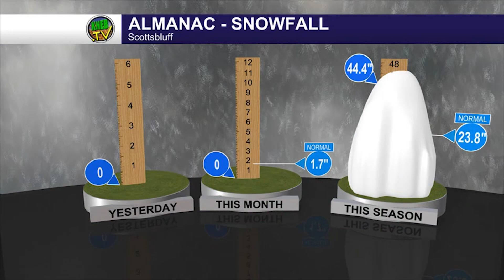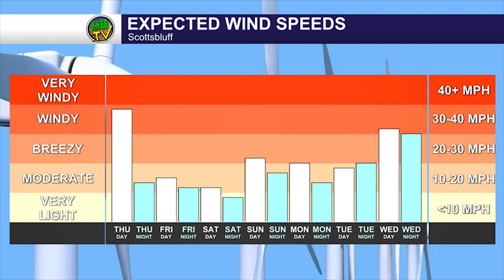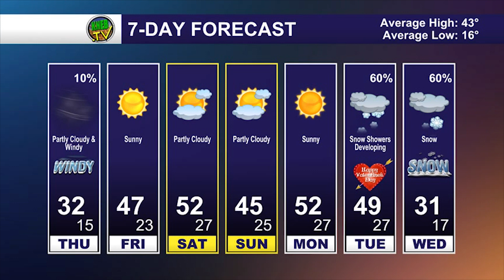Wednesday Evening Forecast- February 8, 2023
Bill Boyer in with your midweek forecast here on KNEB.tv: